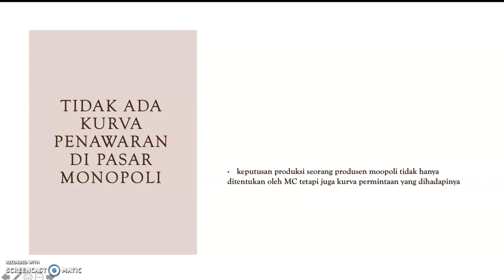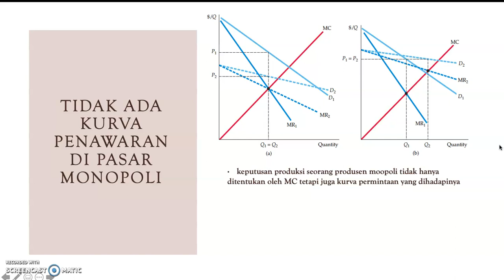Tidak Ada Kurva Penawaran di Pasar Monopoli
Ini adalah video ketiga dari rangkaian 8 video terkait materi yang kita bahas pada sesi 9 ini, yaitu struktur pasar monopoli